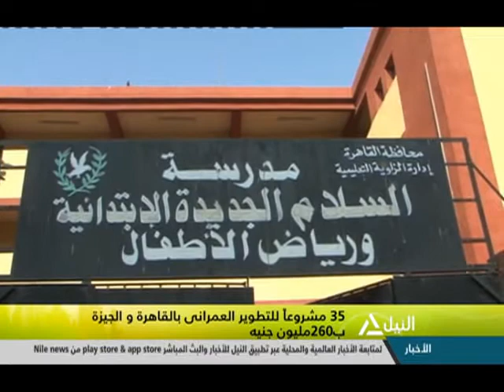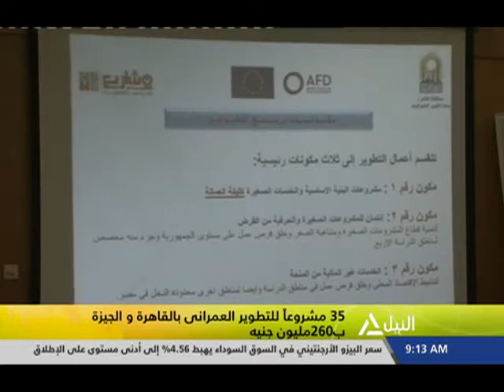هذا الصباح 24-12-2019 35 (مشروعا للتطوير العمراني بالقاهرة والجيزة بـ260 مليون جنية)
35 مشروعا للتطوير العمراني بالقاهرة والجيزة بـ260 مليون جنية
رانيا جلال - أستاذ التنمية والتخطيط العمراني